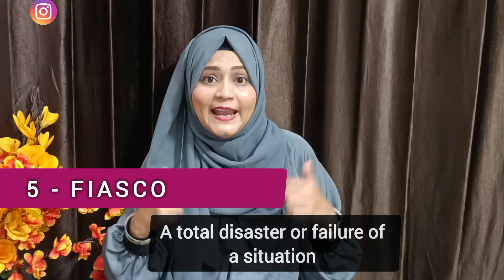These 15 WORDS Will Make Your ENGLISH Absolutely AMAZING | If You Know 15 WORDS You Become Fluent.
Unlock the secret to fluency with just 15 powerful words! 🌟 In this video, we reveal the essential vocabulary that can transform your English and boost your confidence in speaking.

In this video, we'll explore powerful words that can transform your communication skills. You'll learn how to use them in sentences, understand their meanings, and see examples in real-life conversations. Perfect for anyone eager to improve their vocabulary and sound more like a native speaker!

These 10 WORDS Will Make Your ENGLISH Absolutely Amazing |
24 Hours | Think in English For Whole Day | 24 Hours challenge to Think in English |
10 Minutes Practice To Become Fluent in English| Super Technique To Improve English This Summer
Zero To Fluent English Speaking Master Plan To Become Fluent fast
How you can become a fluent English Speaker Alone
How I become zero to Hero in English Fluency
How to learn English as an adult ? 0 to fluency

How to Learn English on your Own Over the summer ( 30 Minutes A Day )

Don't forget to:

Like this video if you found it helpful
Hit the play button and start your journey to fluency now!